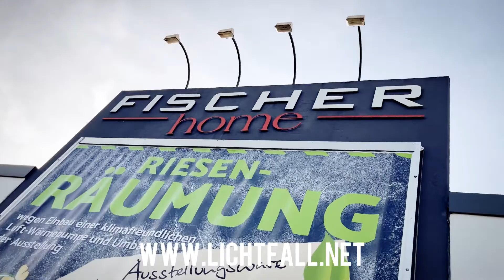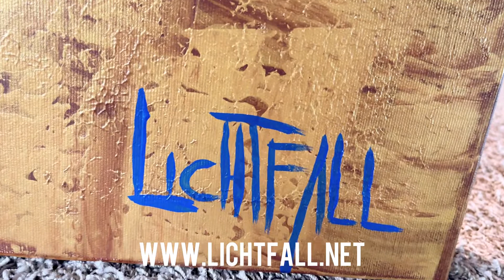8. LICHTFALL AUSSTELLUNG IM FISCHER HOME BITBURG.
AUSSTELLUNG

KUNST I GEMÄLDE I AUFTRAG

HEUTE ÖFFNEN WIR DIE 8. Fischer Home, Bitburg AUSSTELLUNG.

IN DEN AUSGESPROCHEN SCHÖNEN AUSTELLUNGSRÄUMEN VON Horst-Michael Fischer & Johannes Leonard Fischer ZEIGT DER KÜNSTLER LICHTFALL EINE AUSWAHL AN UNTERSCHIEDLICHSTEN GEMÄLDEN.

VON MONOCHROMEN MOTIVEN BIS HIN ZU KOMPLEMENTÄRFARBIGEN GEMÄLDEN.

Möbel Fischer Bitburg GmbH

Saarstraße 44
54634 Bitburg